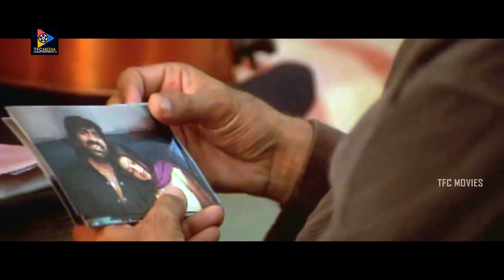నువ్వు ఎక్కడ ఉన్న నిన్ను వెతుకుంటూ వస్తాను ..! | Sneha Ultimate Movie Scenes | TFC Movies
Watch & Enjoy : నువ్వు ఎక్కడ ఉన్న నిన్ను వెతుకుంటూ వస్తాను ..! | Sneha Ultimate Movie Scenes | TFC Movies